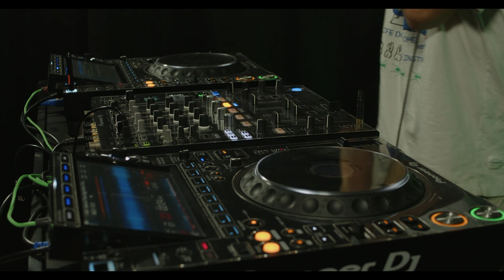FWTV 09 - SukiSuki - Groove Tech House Dj Mix - 09.09.2021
We'll be offering a new DJ set filmed at the Fixion Wave studio in Barcelona, Spain. Check out a different style ever week, delivered in multi-camera format and the best groove to get you through the day. What are you waiting for? Join up!

Playing a GROOVE TECH HOUSE DJ MIX we have today, SUKI SUKI.

Fixion Wave TV is a non-profit project which aims to promote the DJ culture as well as creating a space with both experimental sounds and popular genres, at the same time.

This video is by no means intended to infringe any copyright linked to the original pieces used by the artist on their remixes, and we consistently acknowledge the original authorship of all pieces.